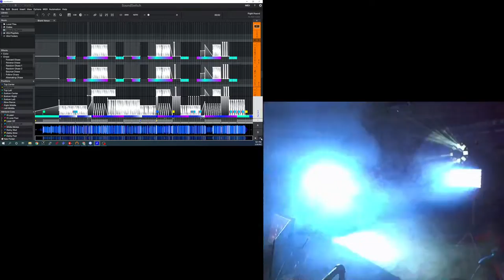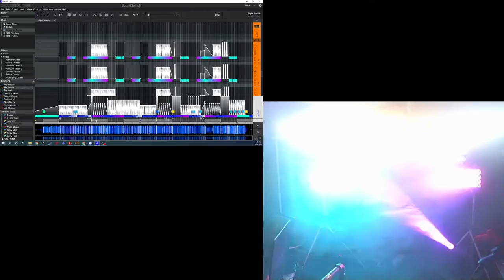SoundSwitch Autoscripting - Right Round